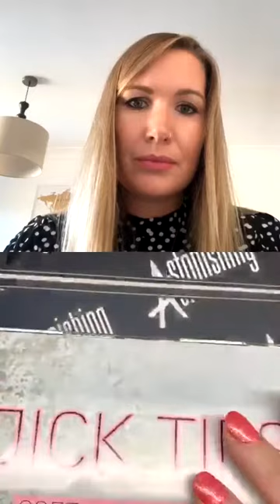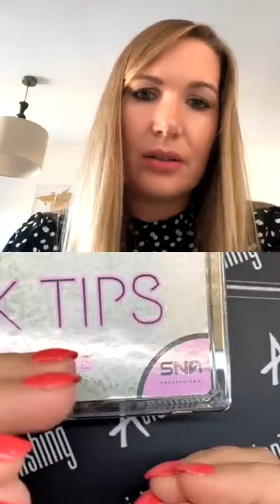Nail demo: How to apply Quick Tips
Award-winning nail educator, Hannah Garbett of Staffordshire Nail Academy, reveals how to apply & remove Quick Tips - available via snaprofessional.co.uk